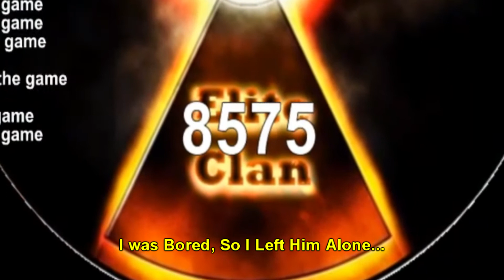Petri Dish : INSANE SPLIT RUNNING | TrickSplits - DESTROYING OVER 100,000 MASS - Petri Dish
This Awesome Trick after 2:46 is also the Jumbo's Favorite Trick!
And It seems Speed=1.25...

PS: Next Time I am Doing some editing part too.

Super Mario Bros- Memories [BlockedWithCopyRight] :/

Musics :

Jim-Yosef Firefly
Jim-Yosef Eclipse
Jim-Yosef Speed
Ending and Drums : Rashid RJ Hussain

Have a Splendid Day,
Yo :Day